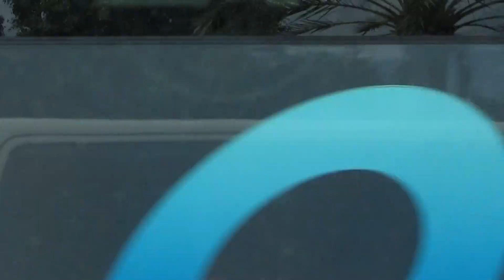I Rented a Shuttle Bus to Turn Ibiza Into a Party Bus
Love you all and appreciate your support. Join me on an epic adventure as I transform Ibiza into the ultimate party bus experience! In this travel vlog, I rented a shuttle bus to explore the stunning island, soaking up the sunshine bliss and enjoying the vibrant nightlife. From the Ibiza airport to the crystal-clear waters and breathtaking sunsets, this journey is a dream getaway you won't want to miss. Get ready for a fun and funny ride filled with laughter, wealth, and memories that will last a lifetime. Watch as we cruise around Ibiza, capturing moments that are sure to go viral. Let's turn Ibiza into the ultimate party destination!
For Cheap Flight, Hotel and Car Rental:
For Cheap Holiday Excursion pid=P00075661&mcid=42383&medium=link&medium_version=selector

This video shows a shuttle bus trip from IBIZA (Spain) Airport to Car Rental spot to collect a rental car.

Ibiza is a Spanish island in the Mediterranean Sea off the eastern coast of the Iberian Peninsula. It is 150 kilometres (93 miles) from the city of Valencia. It is the third largest of the Balearic Islands, in Spain. Its largest settlements are Ibiza Town (Catalan: Vila d'Eivissa, or simply Vila), Santa Eulària des Riu, and Sant Antoni de Portmany. Its highest point, called Sa Talaiassa (or Sa Talaia), is 475 metres (1,558 feet) above sea level.

Ibiza is well known for its nightlife and electronic dance music club scene in the summer, which attract large numbers of tourists. The island's government and the Spanish Tourist Office have worked toward promoting more family-oriented tourism.

Ibiza is a UNESCO World Heritage Site. Ibiza and the nearby island of Formentera to its south are called the Pine Islands, or "Pityuses".

In 654 BC, Phoenician settlers founded a port on Ibiza. With the decline of Phoenicia after the Assyrian invasions, Ibiza came under the control of Carthage, also a former Phoenician colony. The island produced dye, salt, fish sauce (garum) and wool.

A shrine with offerings to the goddess Tanit was established in the cave at Es Cuieram, and the rest of the Balearic Islands entered Eivissa's commercial orbit after 400 BC. Ibiza was a major trading post along the Mediterranean routes. Ibiza began establishing its own trading stations along the nearby Balearic island of Majorca, such as Na Guardis, and "Na Galera" where numerous Balearic mercenaries hired on, no doubt as slingers,[c] to fight for Carthage.

During the Second Punic War, the island was assaulted by the two Scipio brothers (Publius and Gnaeus) in 217 BC but remained loyal to Carthage. With the Carthaginian military failing on the Iberian mainland, Ibiza was last used, 205 B.C, by the fleeing Carthaginian general Mago to gather supplies and men before sailing to Menorca and then to Liguria. Ibiza negotiated a favorable treaty (Foedus) with the Romans, which spared Ibiza from further destruction and allowed it to continue its Carthaginian-Punic institutions, traditions and even coinage well into the Empire days, when it became an official Roman municipality.

After the fall of the Western Roman Empire and a brief period of first Vandal and then Byzantine rule, the island was conquered by the Muslims in 902, the few remaining locals converted to Islam and Berber settlers came in. Under Islamic rule, Ibiza (Yabisah) came in close contact with the city of Dénia-the closest port in the nearby Iberian peninsula, located in the Valencian Community-and the two areas were administered jointly by the Taifa of Dénia during some time (11th century).

View of the Old Town in 1960
Ibiza, together with the islands of Formentera and Menorca, were invaded by the Norwegian King Sigurd I of Norway in the spring of 1110 on his crusade to Jerusalem. The king had previously conquered the cities of Sintra, Lisbon and Alcácer do Sal and given them over to Christian rulers, in an effort to weaken the Muslim grip on the Iberian peninsula. King Sigurd continued to Sicily where he visited King Roger II of Sicily.

The island was conquered by Aragonese King James I in 1235. The local Muslim population got deported, as was the case with neighboring Majorca and elsewhere, and Christians arrived from Girona. The island maintained its own self-government in several forms until 1715, when King Philip V of Spain abolished the local government's autonomy. The arrival of democracy in the late 1970s led to the Statute of Autonomy of the Balearic Islands. Today, the island is part of the Balearic Autonomous Community, along with Majorca, Menorca and Formentera.

A shuttle bus tour in IBIZA